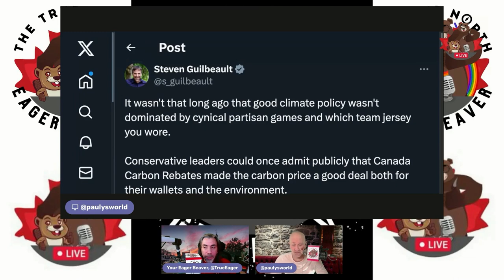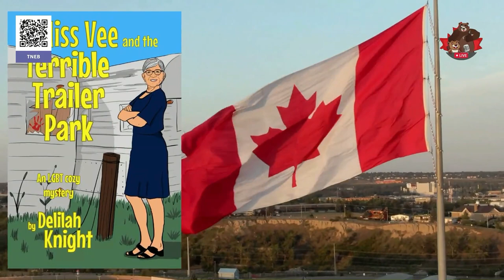Easter / Accessibility Advocacy (ft. Super Kyle) – The Daily Beaver Morning Show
So, Erdogan's party LOST in Turkiye's mayoral elections.

@Joe_Roberts01: After spending his tenure degrading democracy—and his establishment putting up every conceivable roadblock to safeguard his authoritarian grip—the Turkish people are celebrating a historic blow to Erdogan’s rule tonight.

Democratic will is an incredible sight to behold.

This is a victory for Democracy & the people of Turkiye!

2024, the year of the pushback. The year we say no to lying fascists.

E Plab Nista (IYKYK).

Episode 350, Mon April 1, 2024, Here We GOOOOOOOOOOO!

Well, hel-looo Kits ‘n’ Kubs! Happy Easter!

On Episode 350 of our show, we explore Premier Scott Moe’s disastrous testimony to Parliamentary Committee and have a chat with accessibility advocate Super Kyle Humphrey.

Also, we talk about:

Smith 2021
Moe Testimony
Julie Vignola
Francis Drouin
Philip Lawrence
No Such Thing As ‘Can’t’
Crowd Surfing

* The Peppermaster